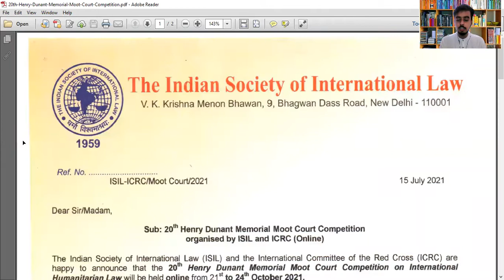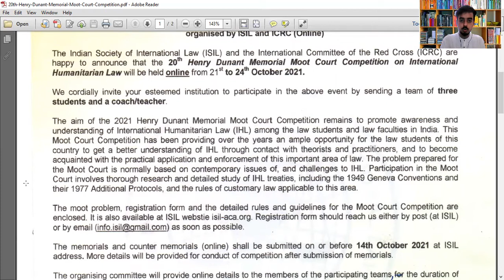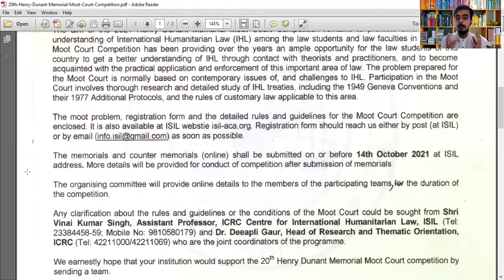MOOT DIARIES EPISODE - 2 I HENRY DUNANT MEMORIAL MOOT COURT COMPETITION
This is the second episode of our special series Moot Diaries where we inform you about some of the best Moot Court Competitions at National and International Levels.

Henry Dunant Memorial Moot Court Competition is organized by the Indian Society of International Law (ISIL) and the International Committee of Red Cross (ICRC).

The Dates of the Competition are 21st to 24th October 2021 and the Competition shall take place via online mode.